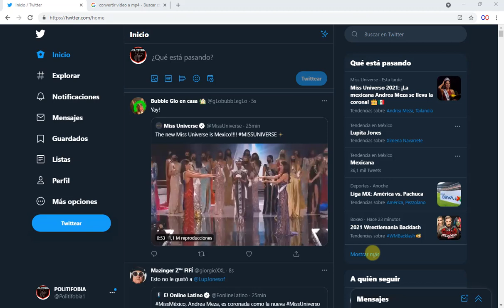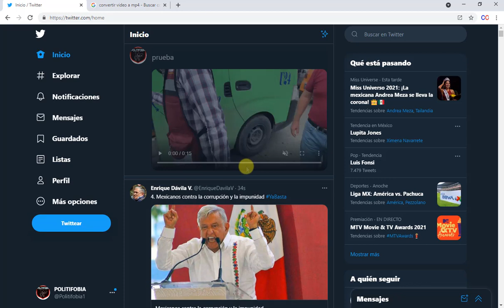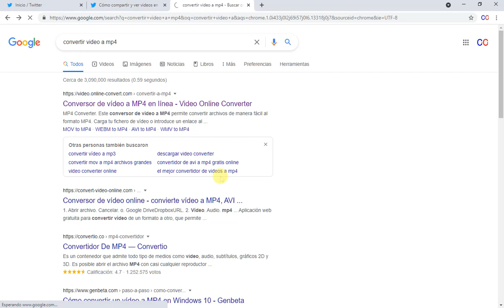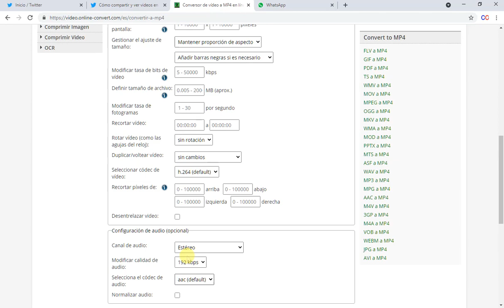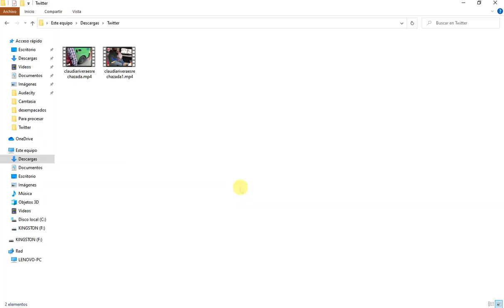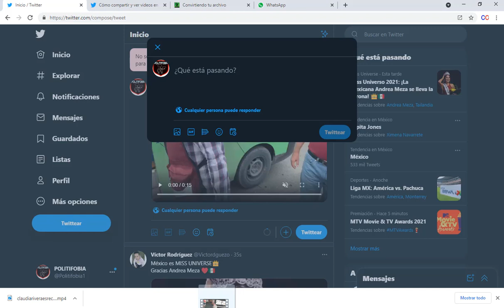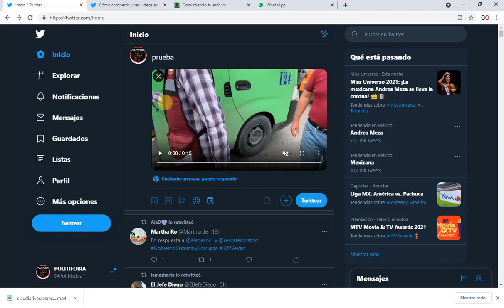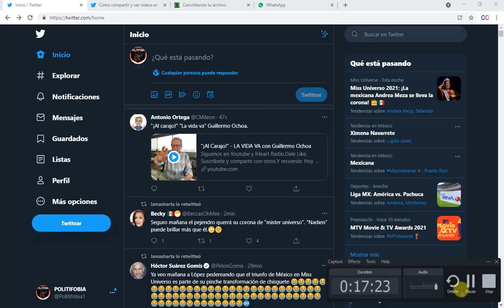Error al subir video a Twitter desde la página, esta una forma de poder subir videos descargados.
Esta es una forma de subir un video a Twitter desde PC cuando te marca error.
La otra forma igual te la platico, en el video.